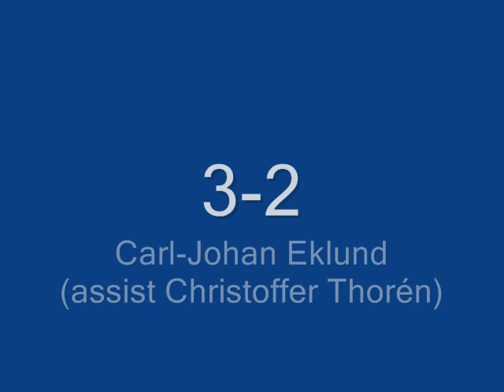Främmestads IK B - Sjuntorps IF B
Seriematch b-lagsserien 27/6-09, Bergevi.
Främmestads IK B - Sjuntorps IF B: 3 - 2.
1-0 Främmestad
2-0 Främmestad
3-0 Främmestad
3-1 Niklas Holmgren (assist Christoffer Thorén)
3-2 Carl-Johan Eklund (assist Christoffer Thorén)